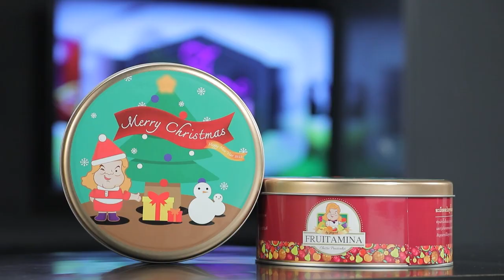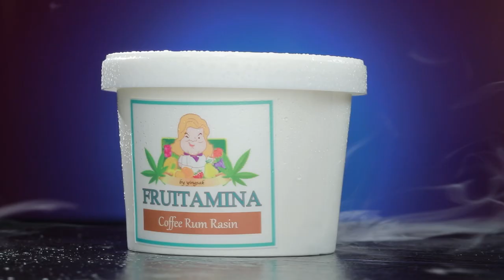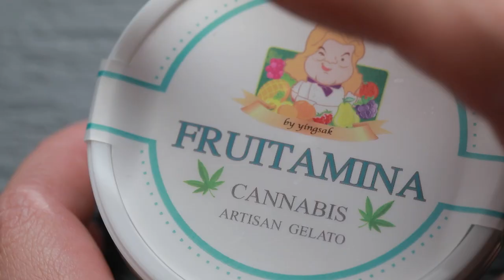อร่อยกับกูรูมืออาชีพ กับ Fruitamina Cannabis Artisan Gelato | Cooking Guru 229